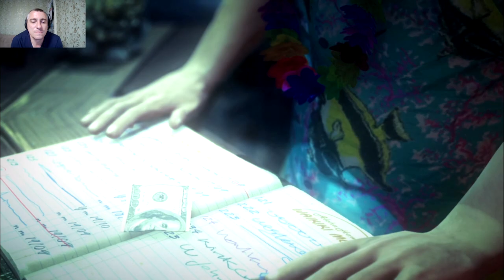Маньяк ! Hitman Absolution Elite Edition#7